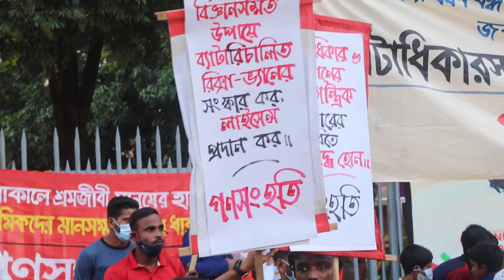🔴Exclusive-জুনায়েদ সাকি | তাদের পেটে পুলিশ দিয়ে লাথি মারেন | Nabadut